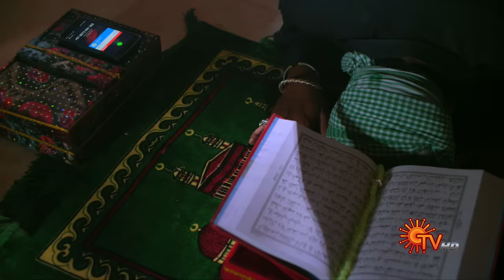Nandhini - நந்தினி | Episode 123 | Sun TV Serial | Super Hit Tamil Serial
Watch the 123rd Full Episode of Nandhini - A Superhit Tamil serial that aired on Sun TV in 2017-18.